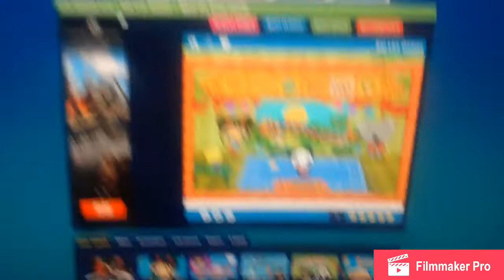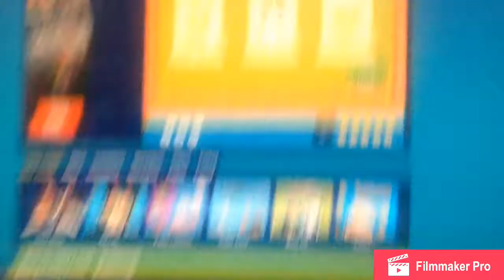Ni Hao, Kai Lan Meet the Baby Panda Gameplay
We will go vote at the end of this gameplay video
We have watermelon. The Baby Panda's Favorite Food!